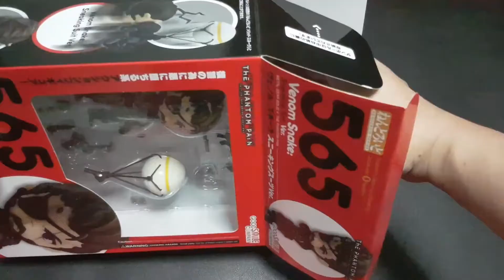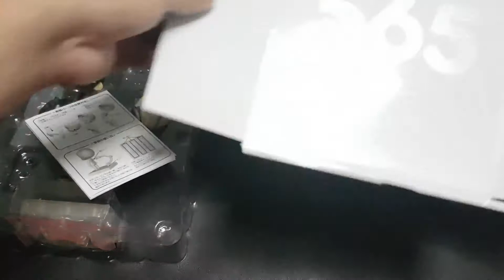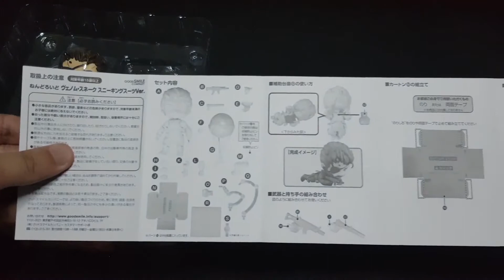Nendoroid Metal Gear Solid V Venom Snake Unboxing